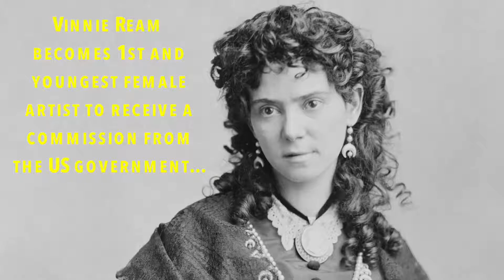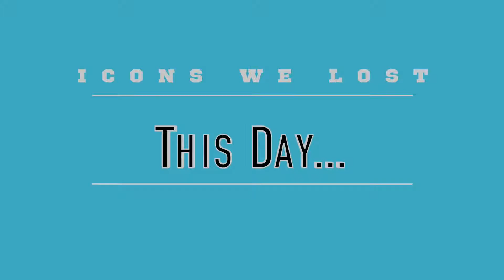July 28 - Today in History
What was Elvis Presley’s second No.1 hit? Everyone knows the first (Heartbreak-Hotel), but do you know the second? Find out here, watch the video!